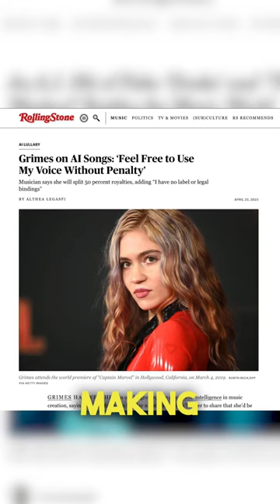Grimes SHOCKS Music Industry with AI Tweet